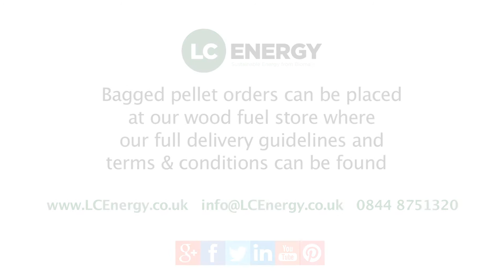Bagged pellet pallet delivery advice